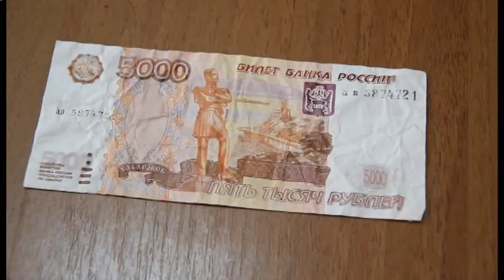Полиция Анапы задержала фальшивомонетчика